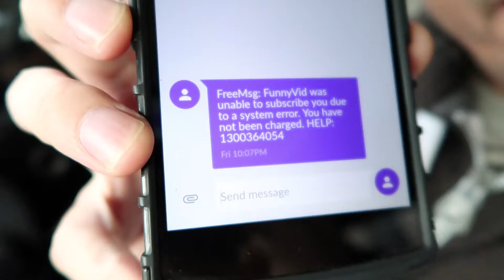Youtubers worst nightmare.. I cant post my video!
After spending over a day on Vlog 11 I had to pull it due to pressure from some unwitting 'actors' in my movie. Feels just wrong, all that hard work, I thought it was my best vlog up-to-date. but anyway, back on the horse. I also investigate a weird sms I got, 100% it's some kind of scam.. It's getting worse, I get 10 scam emails a day in my inbox, but now on my phone.. That's new and potentially more dangerous. Hope its not related to my new 'public' life.